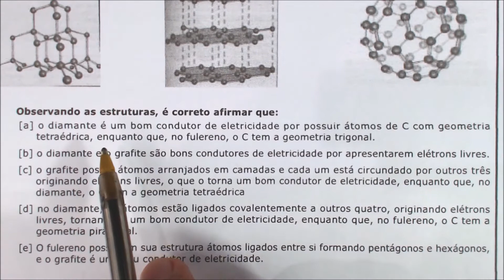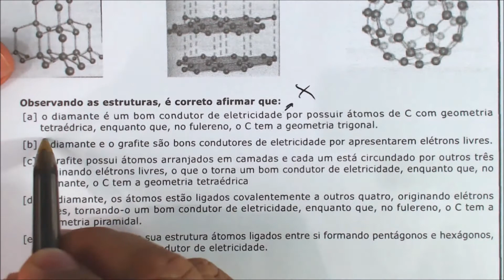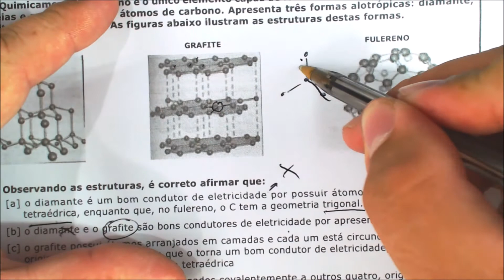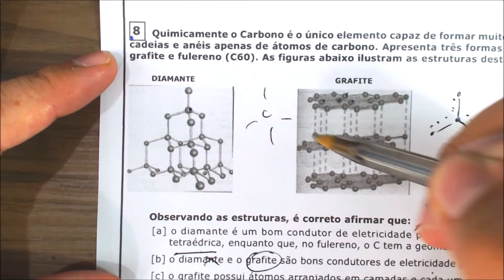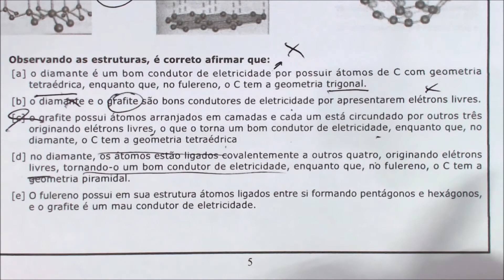EsPCEx 2004 | Tema: DIAMANTE, GRAFITE E FULERENO | Questão 08 (Química)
Quimicamente o carbono é o único elemento capaz de formar muitos compostos contendo cadeias e anéis apenas de átomos de carbono. Apresenta três formas alotrópicas: diamante, grafite e fulereno (C60). As figuras abaixo ilustram as estruturas destas formas.
Observando as estruturas, é correto afirmar que:
a)    O diamante é um bom condutor de eletricidade por possuir átomos de C com geometria tetraedríca, enquanto que, no fulereno, o C tem a geometria trigonal.
b)   O diamante e o grafite são bons condutores de eletricidade por apresentarem elétrons livres.
c)    O grafite possui átomos arranjados em camadas e cada um está circundado por outros três originando elétrons livres, o que o torna um bom condutor de eletricidade, enquanto que, no diamante, o C tem geometria tetraédrica.
d)   No diamante, os átomos estão ligados covalentemente a outros quatros, originando elétrons livres, tornando um bom condutor de eletricidade, enquanto que, no fulereno, o C tem a geometria piramidal.
e) O fulereno possui em sua estrutura átomos ligados entre si formando pentágonos e hexágonos, e o grafite é um mau condutor de eletricidade.